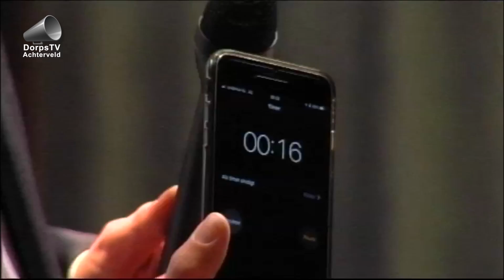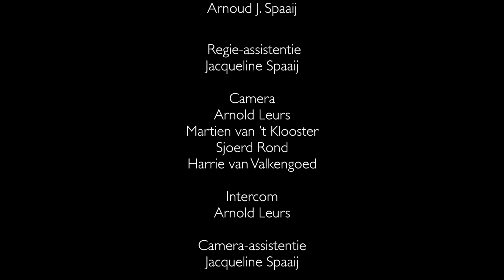verkiezingsdebat Peerdestal GR2018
In de aanloop van de gemeenteraadsverkiezing 2018 vond er een politiek debat plaatst tussen Christenunie-SGP, CDA, VVD, GroenLinke-PvdA, D66 en SP. Maar liefst 16 locale politie kwamen naar d' Ouwe Peerdestal op dinsdag 20 februari. DorpsTV Achterveld maakte deze registratie.